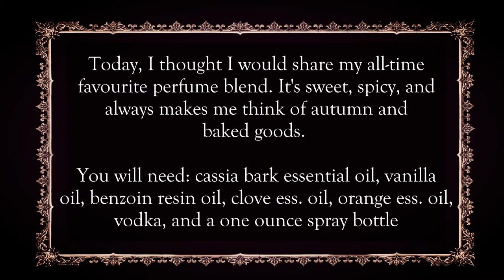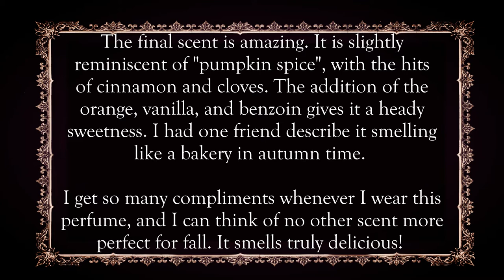Autumn Spice Perfume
Today I will be sharing my all-time favorite perfume recipe. This scent smells so amazing that I have a hard time even describing it. I've been told it smells like pumpkin spice, a bakery in autumn, and a chai latte. I think it smells sweet, spicy, and utterly delicious. And since it uses only natural oils, the scent isn't cloying or too heavy. Just rich, deep, and oh so lovely. (Out of all my perfumes, this one leads by a mile and I consider it to be my signature scent).

Please Note: Citrus oils can cause photosensitivity. I prefer to spray this perfume on clothing rather than my skin, or apply it later in the day when the risk of a sunburn is lower.

As I'm busy with my best friend's wedding this week, I decided to combine my monthly "Scents of the Past" video with my normal video. I may or may not post next week (depending on my health) but I will for sure be back the following week!